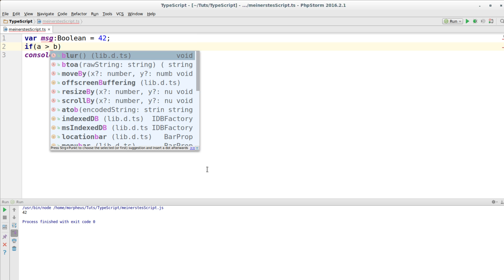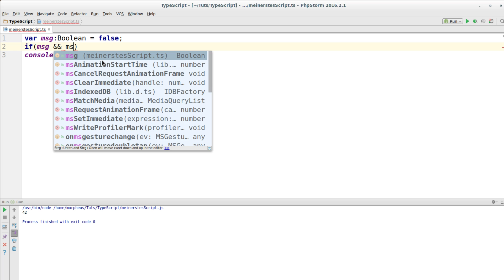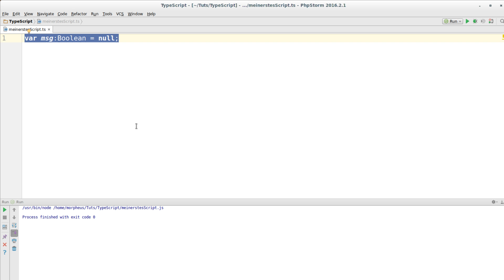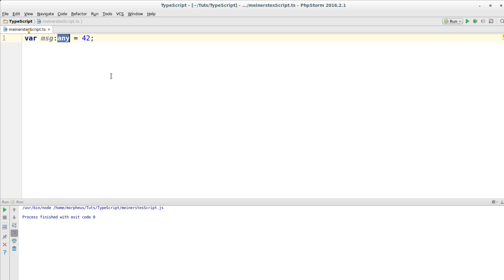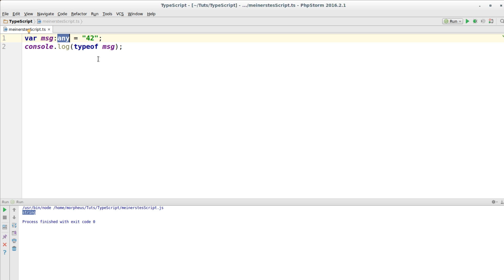TypeScript Tutorial Deutsch #3 - Typen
In diesem Tutorial gehen wir kurz auf die Typen ein, die TypeScript einführt.